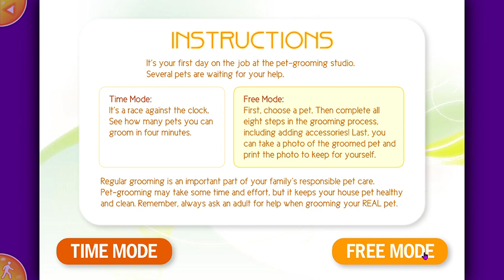jugando la pagina actulizada de los juegos friv .-.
este juego lo jugaba como 8 veces .-.